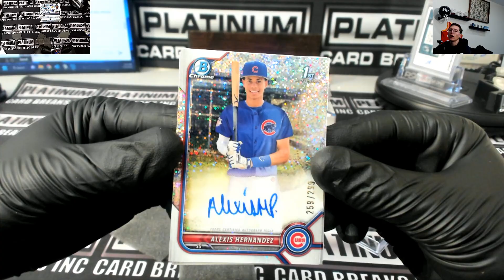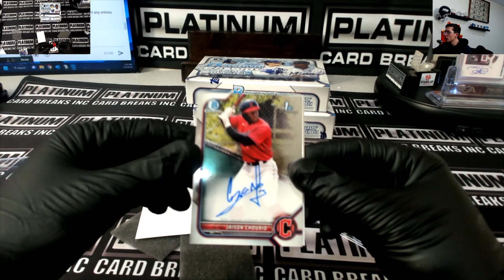jimmy koller personal 2022 Bowman Chrome HTA Box